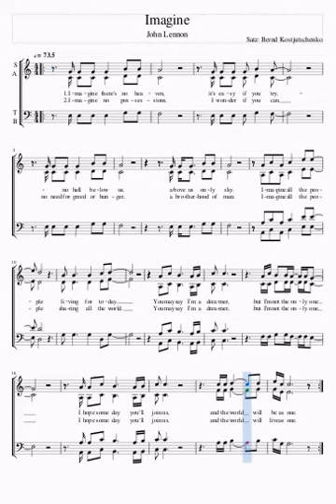Imagine - Sopran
für den Gesangverein Schönhagen im Solling e.V.